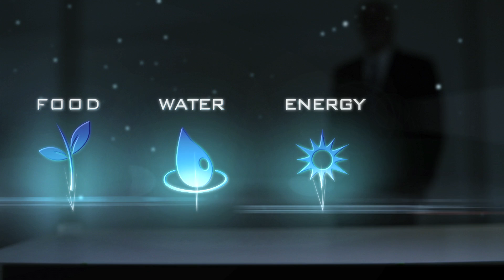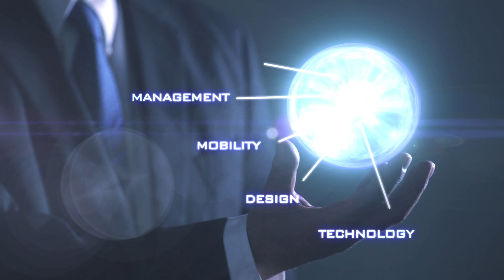Sustainapore - Sustainability in Singapore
The concept of sustainability is rooted in our wish to allow current and future generations of humans the opportunity to build lives of health and dignity. Sustainability is a global issue which requires specific regional and local solutions. The problems we face are complex and serious—and we cannot address them in the same way we created them. But we CAN address them. The video showcases how students and staffs of Nanyang Technological University feel about sustainability in Singapore. It highlights the direction and the mission of the Sustainable Earth Centre. We strongly belief in Sustainapore , a term that symbolises a sustainable Singapore.